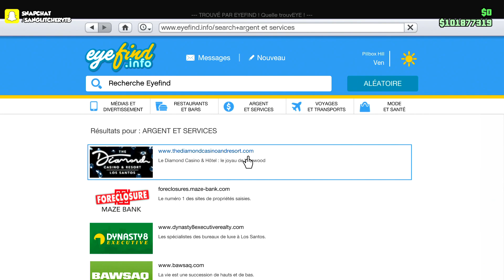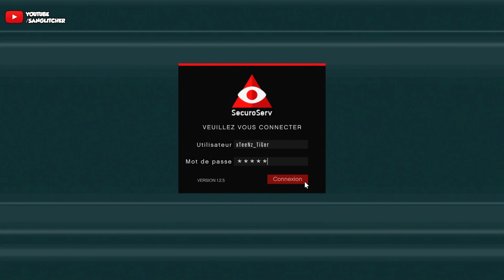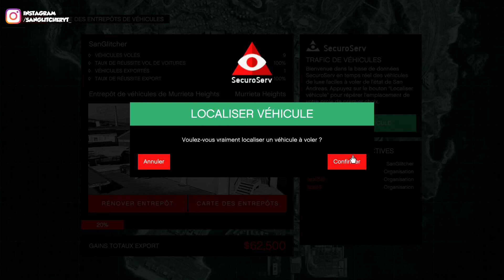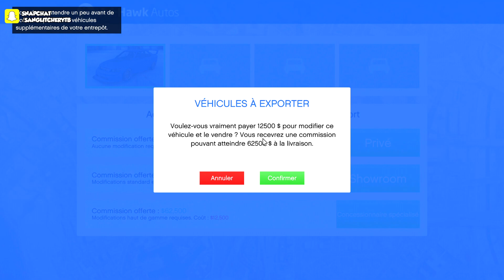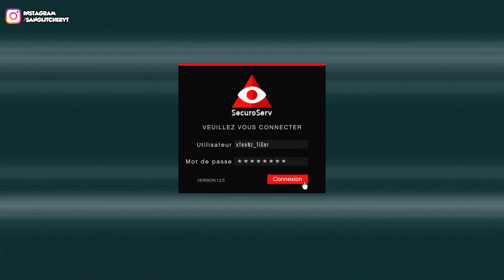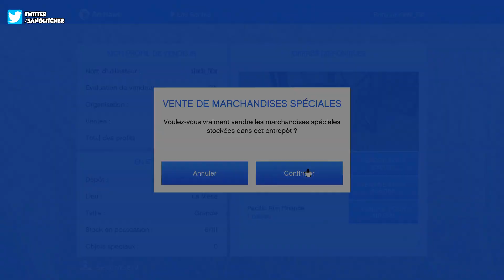SOLO | OBTENIR 8.000.000$ PAR JOUR SUR GTA 5 ONLINE | GAGNER DE L'ARGENT SUPER FACILEMENT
Yo l'équipe ! 💪